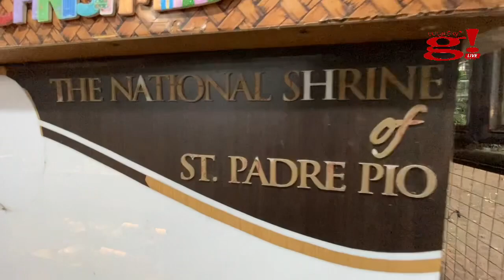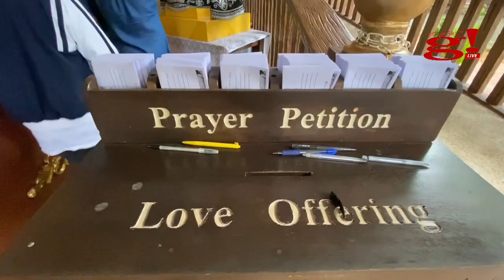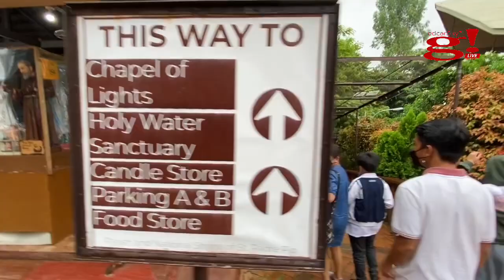A fulfilling accomplishment Pasasalamat kay Mahal na Padre Pio